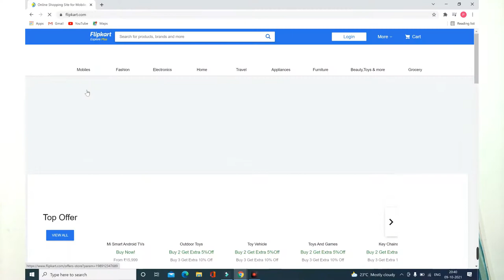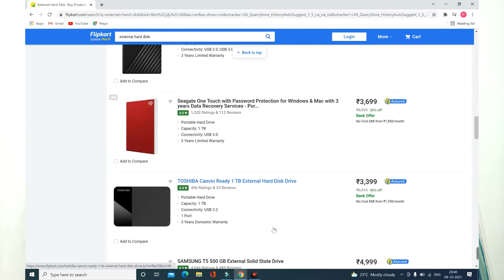Best Budget External Hard Disk || Review of external Hard Disk || PRATEEK PRAKASH